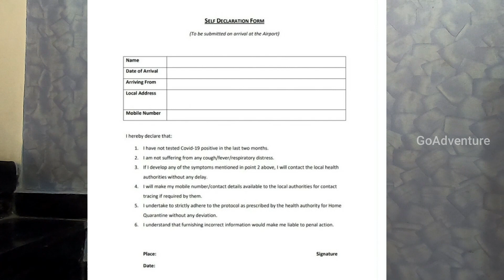Top 10 things to know before your next flight | Airport new rules | unlock 1.0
ALL FAQ's related to domestic air travel during this lockdown.
We have received a lot of questions on the procedures and preparations required for the domestic air travel during this lock down.
We have selected a list of most frequently asked questions and have tried to answer them to the best of our knowledge.

Here's the list of questions:
1. 00:53 - Is Aarogya Setu App Mandatory to certify health status?
2. 01:36 - What if i don't have a smartphone? Will that be a problem with boarding pass, Baggage check-in etc?
3. 02:18 - Should the traveler know to read and write English?Will they be assisted in terms of filling forms?
4. 02:37 - Are there any special provisions for kids below 14 years of age traveling alone?
5. 02:59 - If tickets for more than one person are booked under the same PNR, would they need to carry multiple smart phones for the Aarogya Setu app?
6. 02:28 - Do we need E-Pass for local commuting (i.e from home to the airport and airport to home) ?
7. 03:47 - How to do Web check-in?
8. 04:05 - What are the new Baggage rules and how to generate baggage tags?
9. 04:45 - In case I want to travel to a city and return on the same day, would that be allowed?
10. 05:06 - Will the safety kit be provided by the airlines? Will it be charged separately?
11. 05:34 - Is food and water services available at the airport & in flight?
12. 06:06 - Are the quarantine rules different for the elderly, pregnant ladies, passengers with health issues and kids?
13. 06:43 - How the social distancing is being maintained inside the flights?

Official website links of all domestic airlines for check-in baggage weight limits:
2. Air India: airindia.in
7. Alliance Air: airindia.in/alliance-air.htm